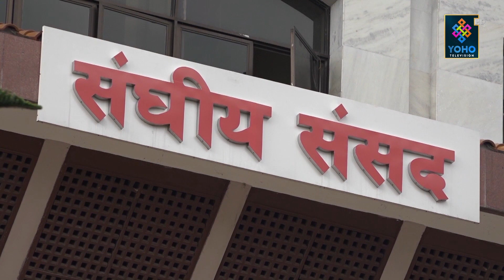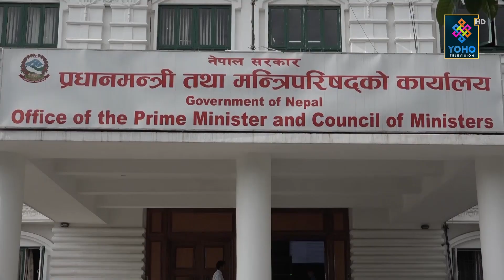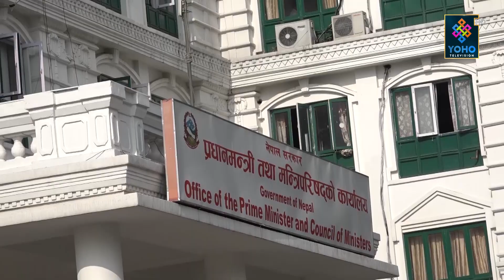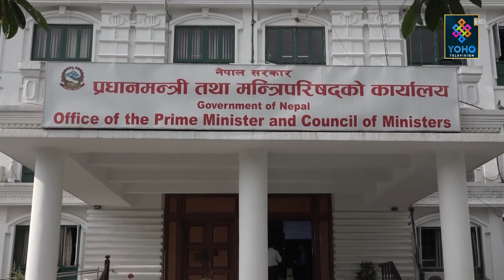व्यक्ति फर्ने कि संस्कार फेर्ने प्रमज्यू ? || SAMAYA CHAKRA | YOHO TV HD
Executive Producer : Shiva Lamsal
Producer : Dhruba Rijal
Reporter : Sambeg Basnet
Presenter : Prakash Bishunke
Chief Visual Editor / Graphics : Ranjan Neupane
Visual Editor : Bijay Sp
Camera : Pujan pokhrel , DB Magar, Sanjita lama
MCR : Amit Sherstha, Ranjit Kafley
Vehicle : Rajkumar Tamang